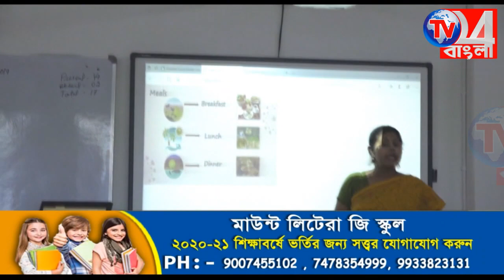ঘরে তালা বন্ধ করে স্ত্রীর গায়ে আগুন লাগিয়ে দিল স্বামী, চাঞ্চল্য নওদায়